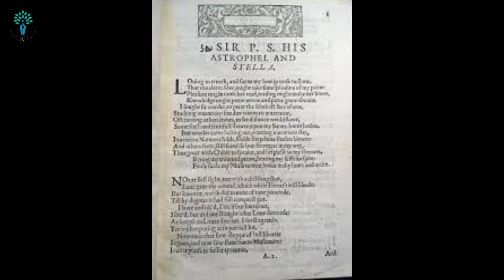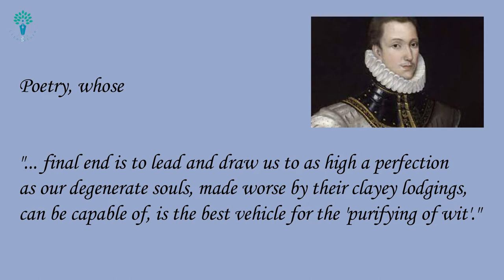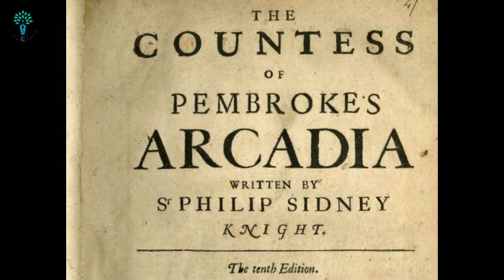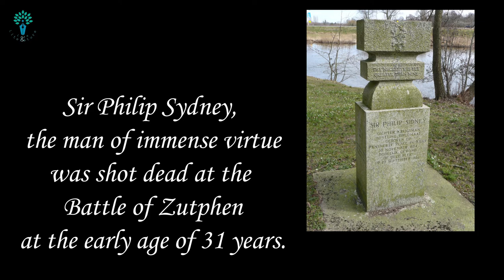Sir Philip Sydney: Life and Works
Sir Philip Sidney was the most notable Elizabethan courtier, soldier, scholar and writer. He introduced the Petrarchan sonnet form in England through his sonnet-sequence 'Astrophel and Stella'. He actuated the ideals of a Renaissance scholar and a chivalric knight of the Elizabethan court. This video deals with some of his finest creations and enigmatic details of his life.
This video can be really helpful to the UGC NTA NET aspirants and English honours students.